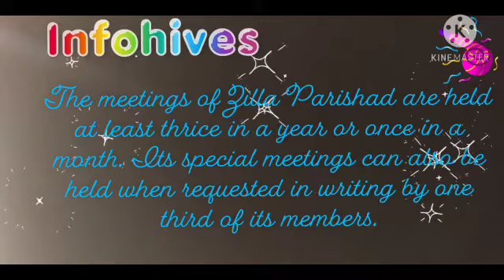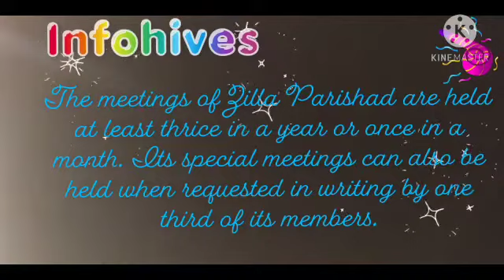Class VI Panchayati Raj (Module 6)